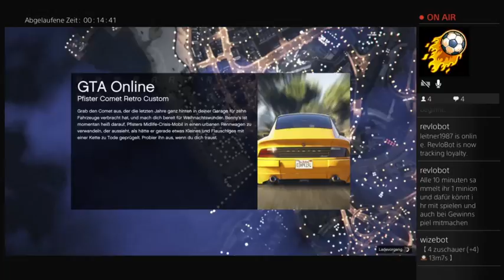GTA 5 erster tag auf der PS4 ⚡️ (◣_◢) ⚡️